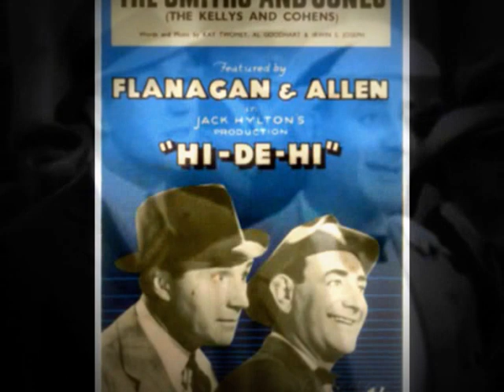1937: Flanagan & Allen - "Free" & "Home Town"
- Comedy singing duo, Bud Flanagan and Chesney Allen singing two old cheerful numbers - "Free (Isn't It The Way It Ought To Be?)" and "Home Town". The first one featured in their 1937 film "OK For Sound", but this version was from a separate recording released around the same time. More songs with "simple words but big meanings"...   The second is one of their more famous numbers that most people know.

(The lyrics of "Free" may be of interest to those who claim to be suffering from "austerity", but they certainly were not referring to a life on "Benefits Street"...)

- Comedy zingende duo, Bud Flanagan en Chesney Allen zingen twee oude vrolijke nummers - "Free (Is dat niet de manier waarop het zou moeten zijn?)" En "Home Town". De eerste te zien in hun 1937 film "OK For Sound ', maar deze versie was van een aparte opname vrijgegeven rond dezelfde tijd. Meer liederen met "eenvoudige woorden, maar grote betekenis" ... Het tweede nummer is een van de meer bekende nummers die de meeste mensen kennen.

- Comedy Gesangsduo, Bud Flanagan und Chesney Allen singt zwei alte fröhliche Zahlen - "Free (Ist nicht es so wie es sein sollte?)" Und "Heimatstadt". Die erste in ihrem 1937 Film "OK Für Sound" vorgestellten, aber diese Version wurde von einer separaten Aufnahme etwa zur gleichen Zeit freigegeben. Weitere Songs mit "einfachen Worten, aber große Bedeutung haben" ... Das zweite Lied ist eines ihrer berühmtesten Zahlen, die die meisten Menschen wissen.

- Duo de chant Comédie, Bud Flanagan et Chesney Allen chanter deux anciens numéros gaies - "Liberté (Is not It The Way It devrait être?)» Et «Home Town". La première vedette dans leur film "OK For Sound" 1937, mais cette version a été à partir d'un enregistrement séparé publié à la même époque. Plus de chansons avec des mots simples mais "grandes significations" ... La deuxième chanson est l'un de leurs numéros les plus célèbres que la plupart des gens connaissent.

- Dúo Comedia canto, Bud Flanagan y Chesney Allen cantando dos números alegres viejos - "La libertad (¿no es la forma en que debe ser?)" Y "Home Town". El primero apareció en su película de 1937 "OK Para Sound", pero esta versión fue de una grabación separada lanzado en la misma época. Más canciones con "palabras sencillas pero grandes significados" ... La segunda canción es uno de sus números más famosos que la mayoría de la gente sabe.